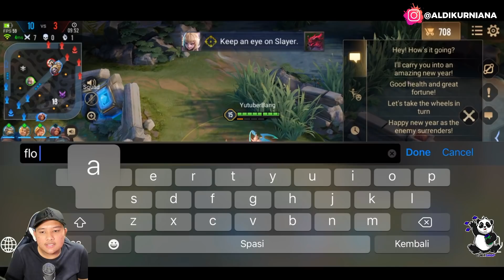AOI HERO SUSAH TAPI KALO BISA MAKENYA BAHAYA BANGET!!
VOUCHER AOV, UC PUBGM. CP CODM, CREDIT SUPER WARS Dan Lain lain terpercaya dan aman ??

Device yang dipakai : Iphone 11 PRO MAX
Mic : AT 2020 USB+

Kritik dan saran bisa langsung aja kontak ke akun instagram ane yaa.